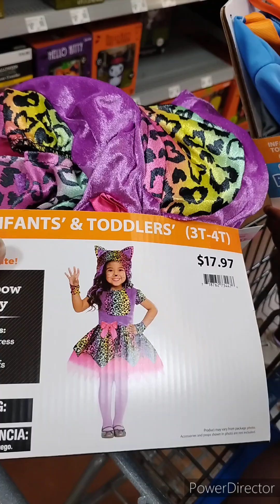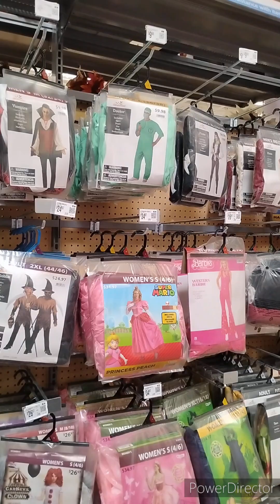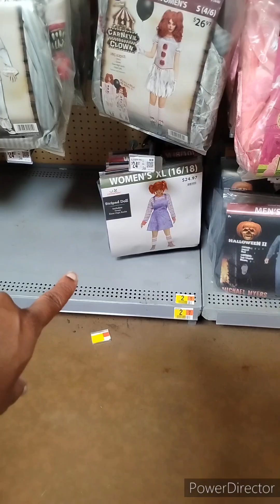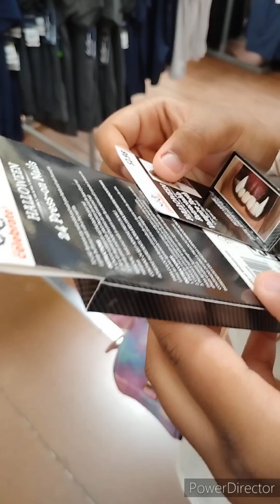WATCH As This Mother Spends Her LAST On Halloween Costumes and Her Children Are Ungrateful 😔